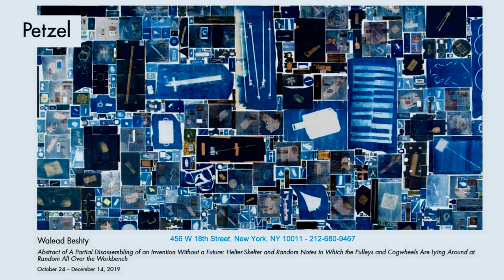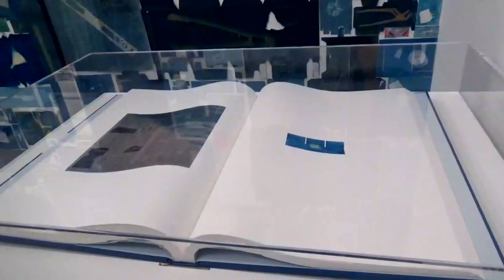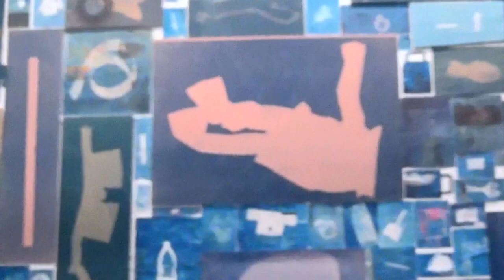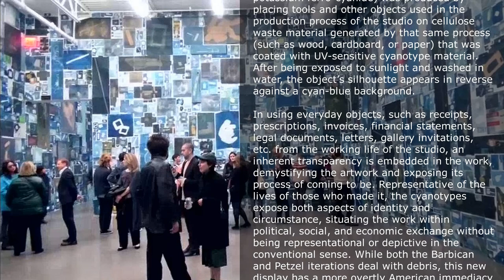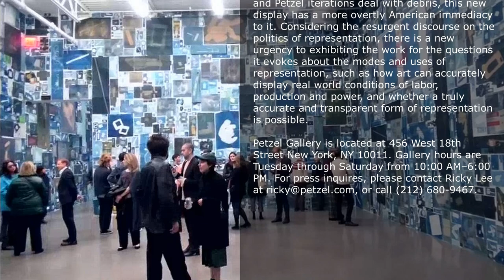PETZEL GALLERY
Artist: Walead Beshty
Exhibition Title: A Partial Disassembling of an Invention without a Future: Helter-Skelter and Random Notes in which the Pulleys and Cogwheels are Lying around at Random All over the Workbench
Exhibition Dates: October 24 – December 14, 2019